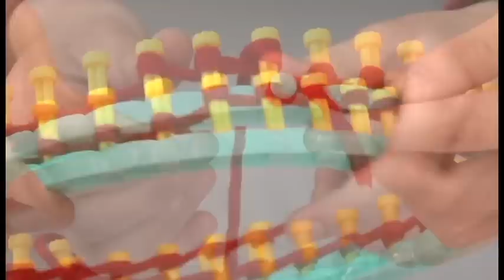7708 Loom Knitting Set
Engage in  'do-it-yourself'  yarn accessories! Perfect kit for  beginners  and pros!